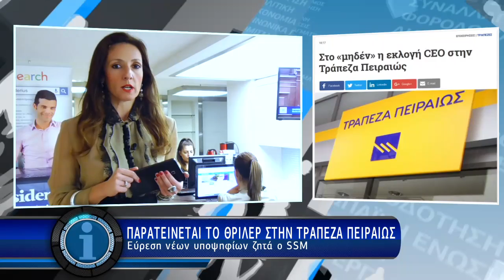Η οικονομία σε 1' - 20/12/2016